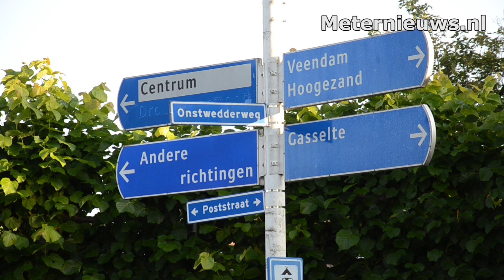Brommobiel en personenauto botsen in Stadskanaal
STADSKANAAL - Op de kruising van de Poststraat en de Onstwedderweg in Stadskanaal zijn dinsdagavond een auto en een zogenaamde brommobiel ( 45-km voertuig ) met elkaar in botsing gekomen.

Bij het ongeval is voor zover bekend niemand gewond geraakt. Wel kwamen twee ambulances ter plaatse om de betrokkenen op verwondingen te controleren.

Een voorrangsfout is vermoedelijk de oorzaak van het ongeval.